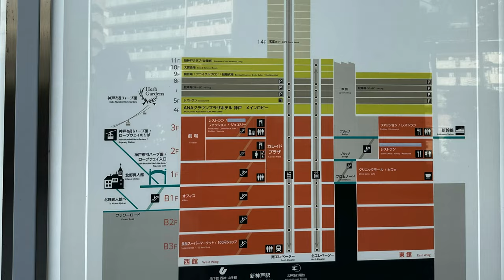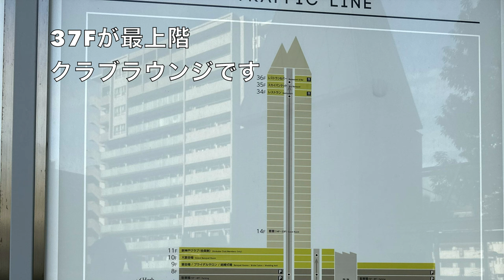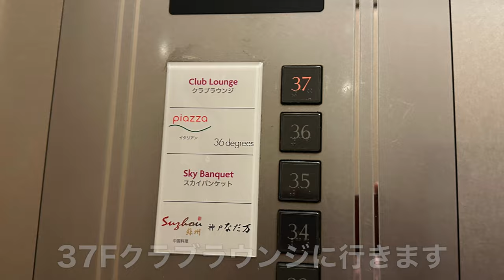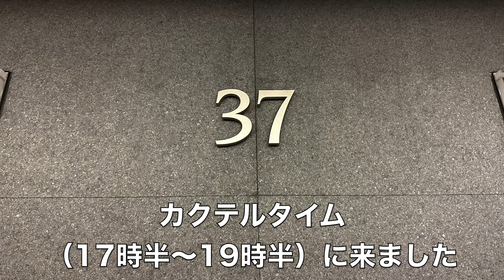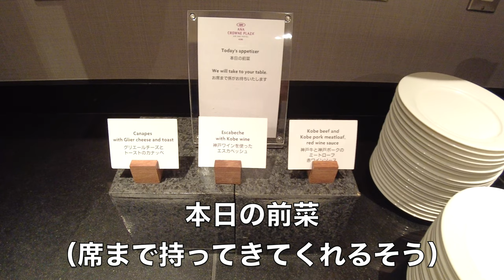【ANAクラウンプラザホテル神戸】お得に32Fクラブデラックスツイン宿泊！最上階のクラブラウンジも堪能しました。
ANAクラウンプラザホテル神戸に行きました。
じゃらんポイントを利用し、3600円でクラブフロアに宿泊！
37Fクラブラウンジも利用できてとってもお得なホテルステイでした。

アナクラ大阪はこちら
【ANAクラウンプラザホテル大阪】西日本最大級のクラブラウンジを堪能！お部屋は客室最上階プレミアムデラックスツイン！お部屋、館内、ラウンジ、朝食、周辺、宿泊費をご紹介！

●楽曲
MusMus
●効果音
効果音ラボ